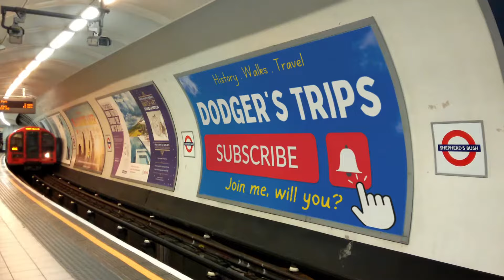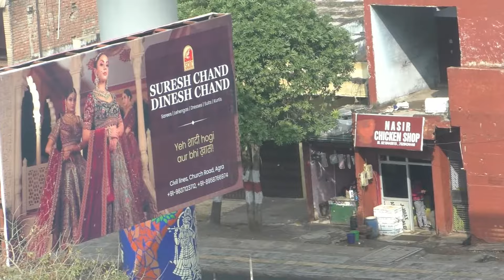The Truth About India: Our Honest Opinion 🇮🇳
This travel vlog is aimed at anybody thinking about a trip to India. You may be wondering why does anybody go there. In this video we talk about the things we saw, share travel tips, and guide you through our vacation and importantly tell you whether we would recommend India as a tourist destination.

Chapters:
00:00 Introduction
00:51 Hotel Room View
01:38 Tuk Tuk Ride In Agra
02:15 India as a Tourist Destination
03:12 Indian Language
06:18 Indian Motorways
07:14 Beggars
08:36 Dogs
09:35 Loads on Bikes
10:05 Taj Mahal
10:20 Closing Thoughts

🔔Get exclusive access to the stories and mysteries nestled within the world's most captivating historical sites through the numerouse travel documentaries available to watch on the channel.

Dodger's Trips for travel tips, travel documentaries and travel guides.

Dodger's Trips for walking videos and vlogs.

Dodger's Trips for history documentaries, biographies and historical location visits.

© Dodger's Trips